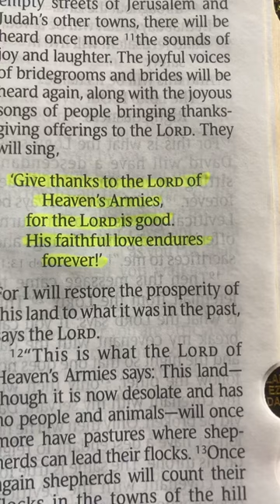Give thanks to our Lord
Jeremiah